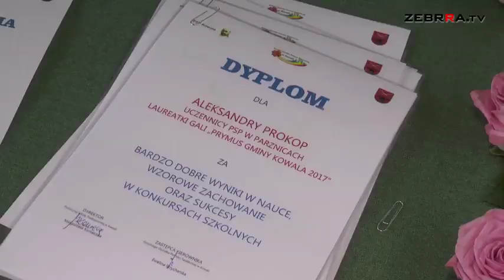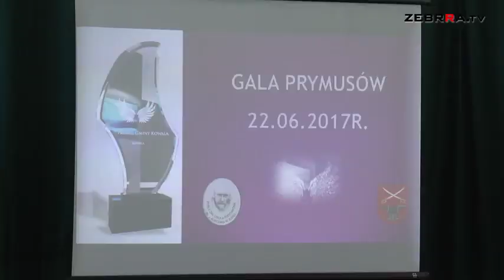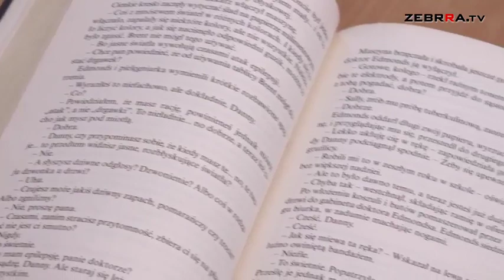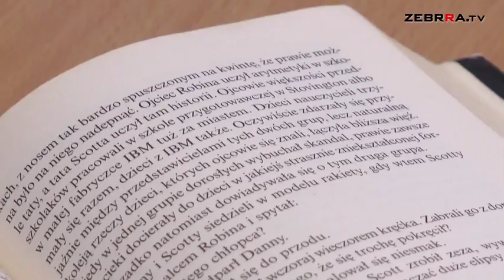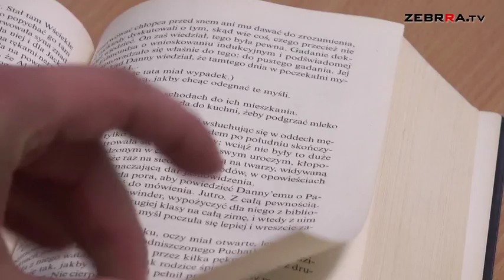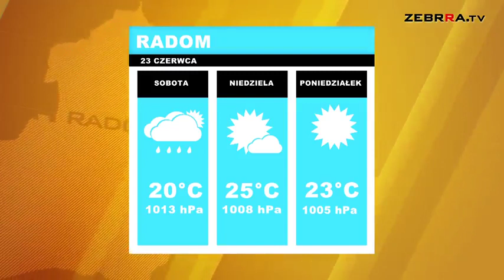2017.06.23 Dziennik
Zapraszamy do obejrzenia piątkowego wydania DZIENNIKA. A w nim mówimy o przygotowaniach do Air Show oraz Gali Prymusów w szkole podstawowej w Kowali. Oprócz tego mamy dla was zaproszenie na Jadar Family Drift. Jak w każdy piątek czeka na was również nasz stały cykl, czyli "Książka na weekend".